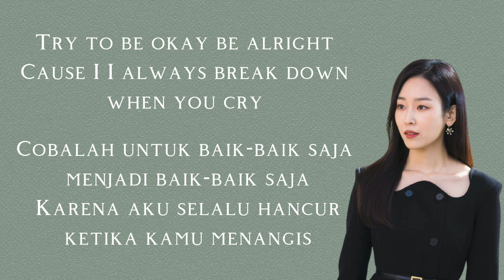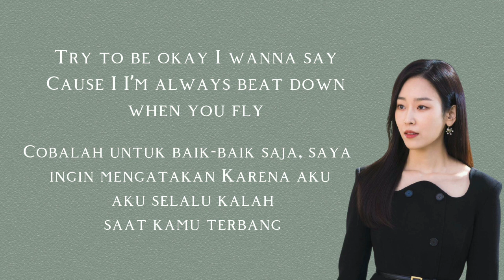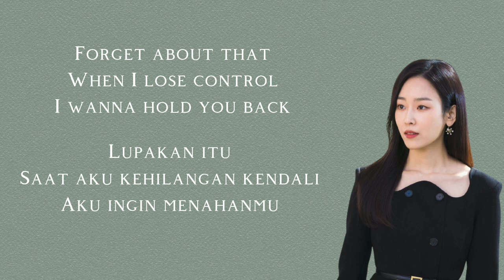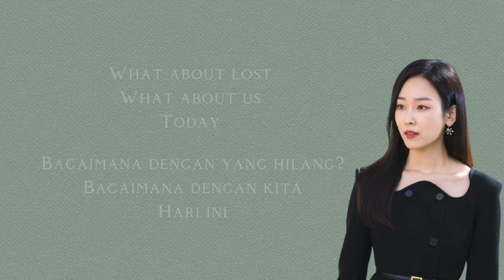What About Us By hajin ( Easy Lyrics + Terjemahan ) Why her? Ost